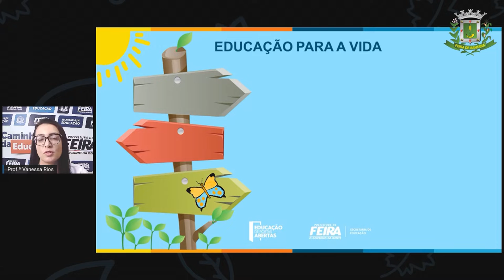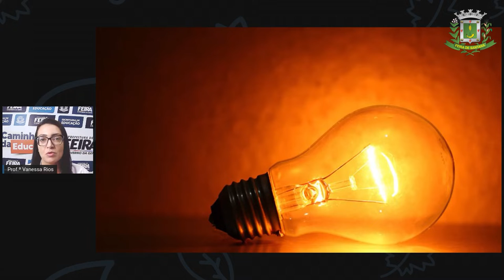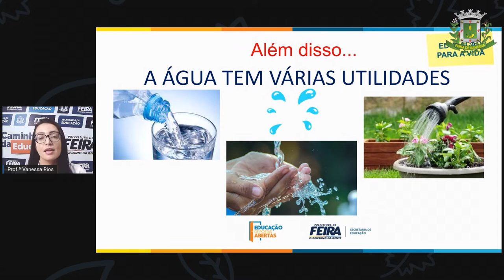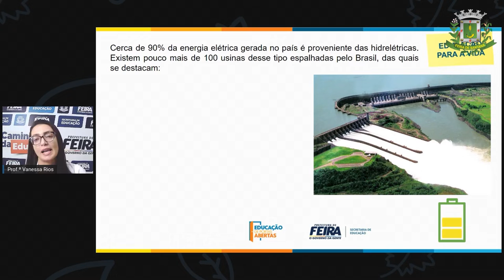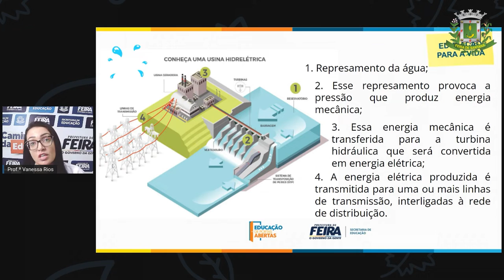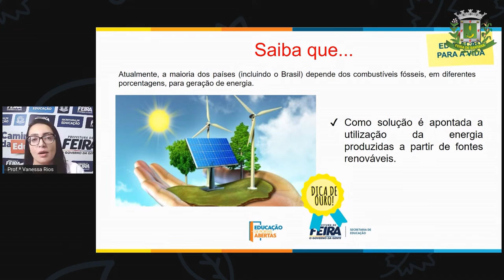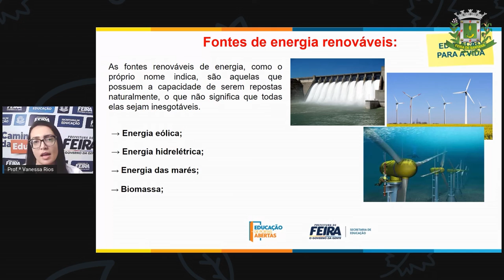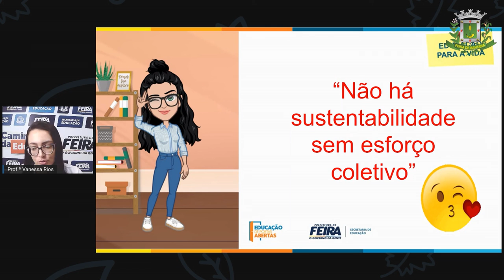5ºANO AULA 16 ACOLHIMENTO Água e a produção de energia elétrica VANESSA